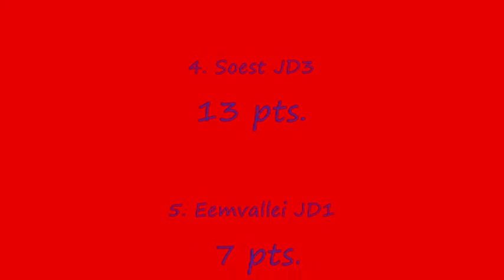HCN JD3 zaalhockey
Hockey Club Naarden Jongens D3 zaalhockey 30 januari 2011